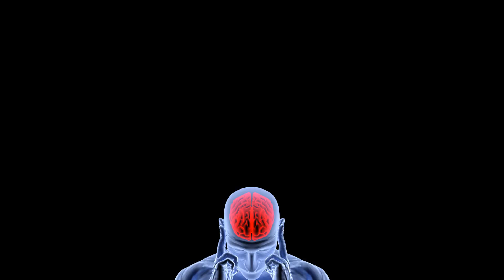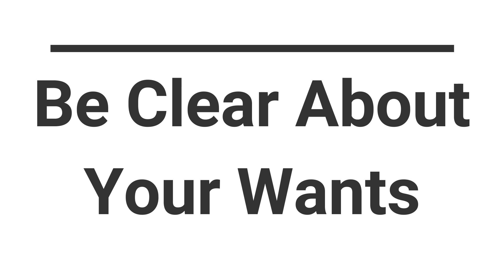Self Hypnosis -7 Steps for Effective Results (Hindi)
We provide Hypnotism classes and treatment of various Psychological problems.
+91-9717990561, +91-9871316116